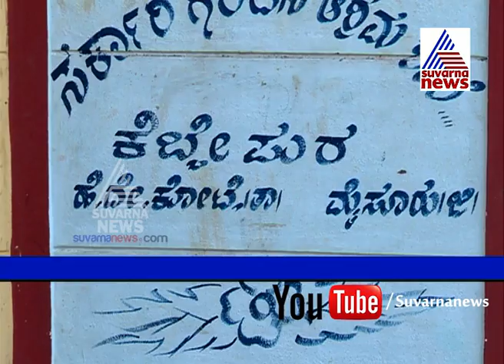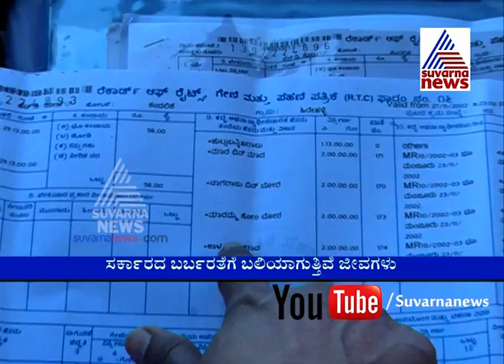Cover Story: ಕನ್ನಡಿಗರು ಕಣ್ಣೀರಾಗೋ ಕತೆ .!|'They're Killing Us': Endangered Tribe Cries For Help.